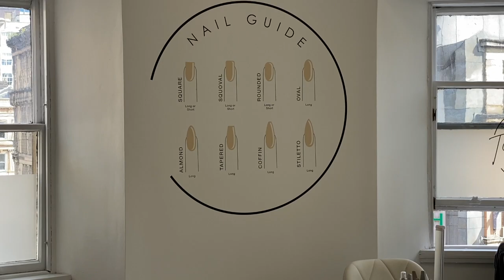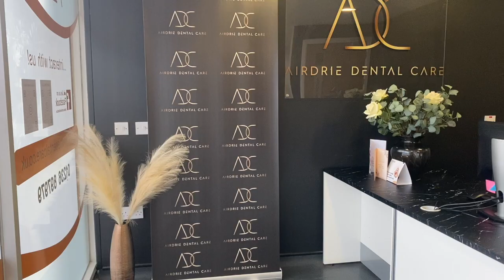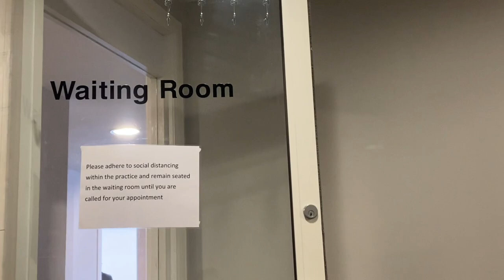pack with me, holiday prep + my NEW teeth ♡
I hope you are all well 😊🤍  - today's vlog is a little holiday prep, pack with me and the process of having my composite bonding done! I'll leave the IG for the amazing Dr Debbie below if anyone in the area is looking for some dental work. I honestly can't recommend her enough!

If you have any questions please just let me know!

Speak soon, xx